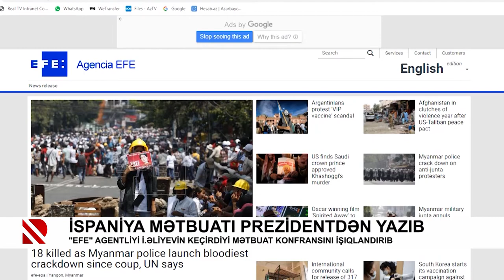İspaniya mətbuatı Prezidentdən yazıb